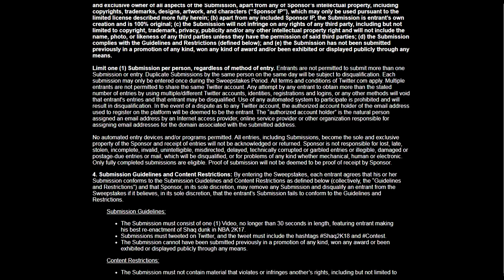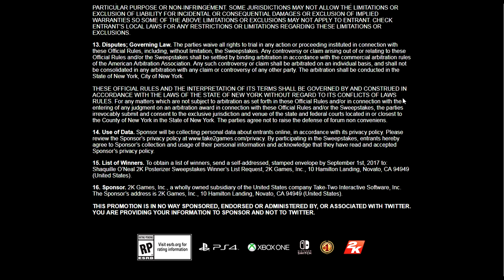NBA 2K18 Gameplay, How to get a Free copy NBA 2K18 Legend Edition Gold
Ya Chance to win a Free copy of NBA 2K18 Legend Gold Edition. Follow the instructions listed in the video to enter Good Luck!
This Channel is built around ,NBA 2K, NBA 2K My Park, NBA 2K My Career,  NBA LIVE , NBA LIVE Gameplay Leaked , NBALIVE18 LUT, The One , The League. Appreciate all the support from current subscribers and New Subscribers as well .